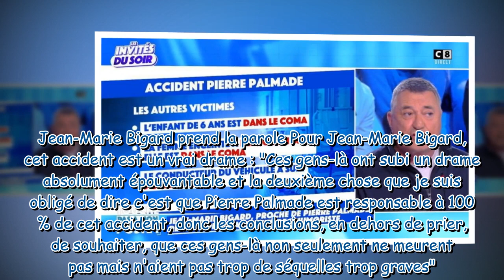"Je l'ai toujours…" : la réaction tâtonnante de Jean-Marie Bigard à l'accident de Pierre Palmade dan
"Je l'ai toujours…" : la réaction tâtonnante de Jean-Marie Bigard à l'accident de Pierre Palmade dans TPMP